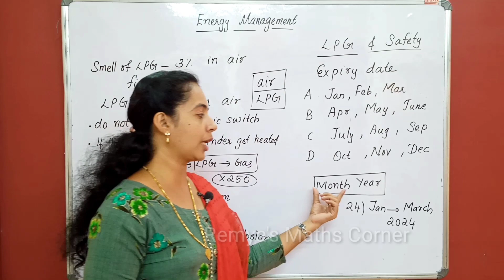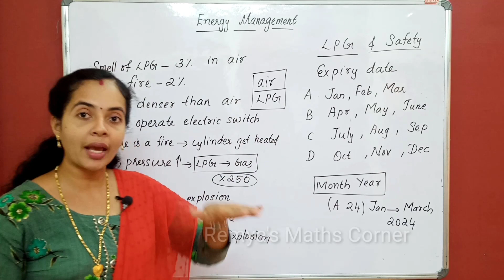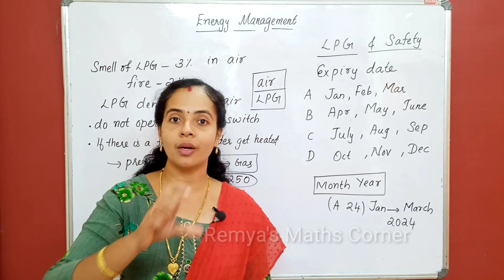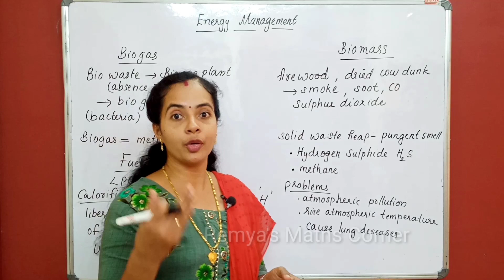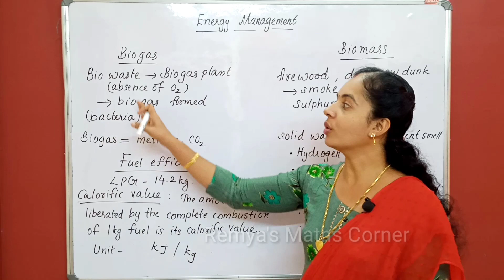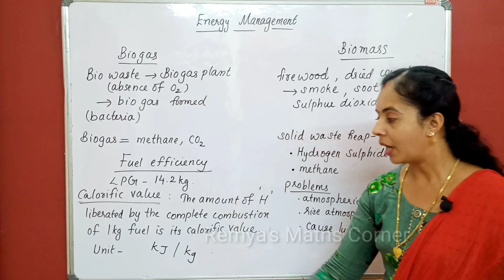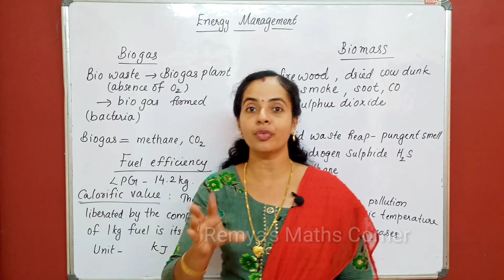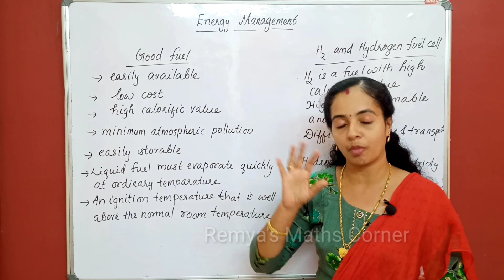Energy Management Part 2 SSLC Physics chapter 7/ STD 10 Kerala Malayalam / English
energy
fuel
CNG, LNG, LPG

query solved
sslc chapter 7 physics vision and world of colours
what are the differences between Myopia and Hypermetropia
sslc dispersion of light
sslc how to form rainbow
formation of a rainbow